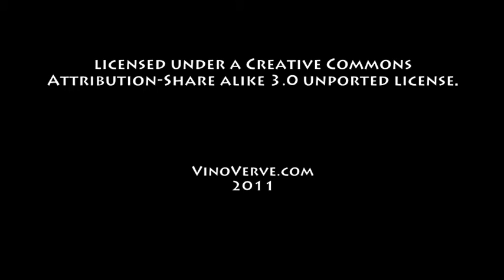January 25th Wine History